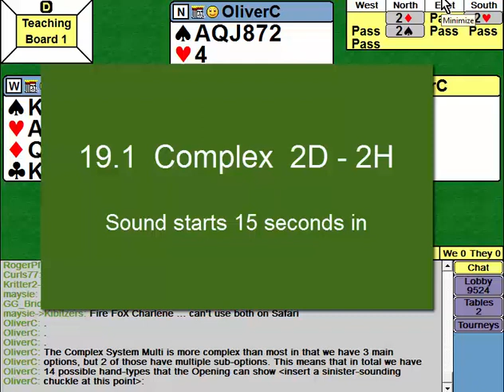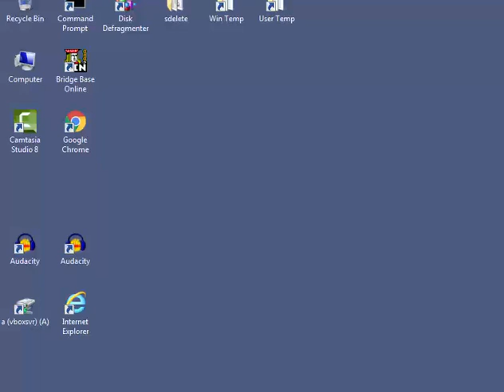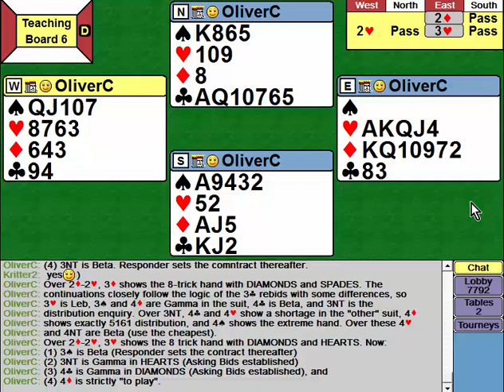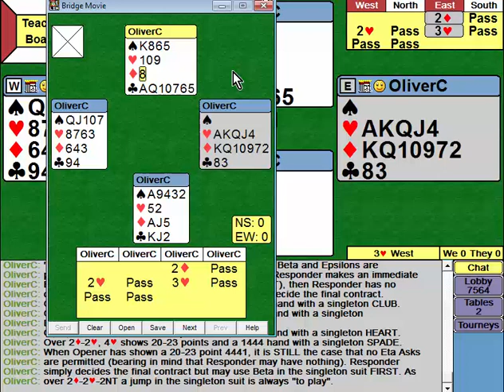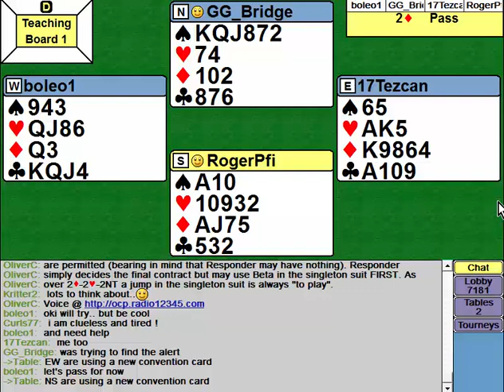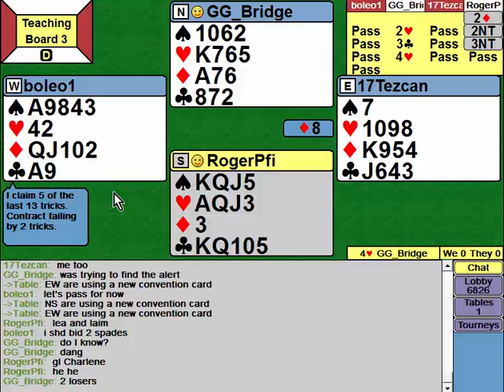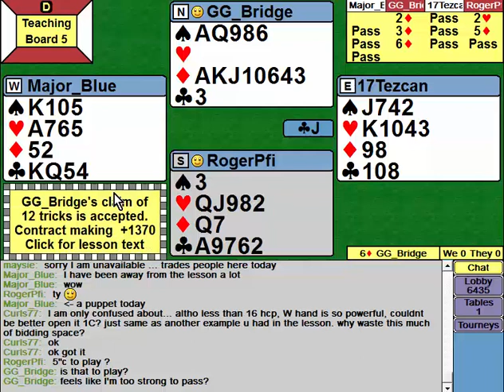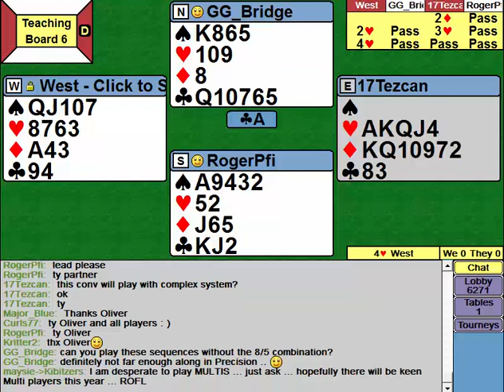440 Ch 19.1 Complex Multi 2D - 2H